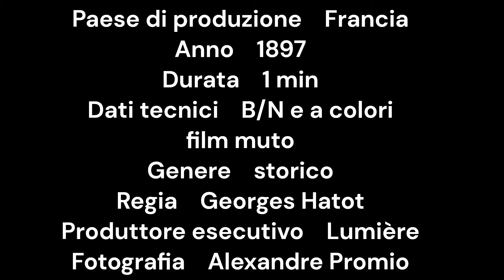1897 - Mort de Marat - Georges Hatot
Mort de Marat è un cortometraggio del 1897 diretto da Georges Hatot.

Anno 1897
Durata 1 min
Dati tecnici B/N e a colori
film muto
Genere storico
Regia Georges Hatot
Produttore esecutivo Lumière
Fotografia Alexandre Promio